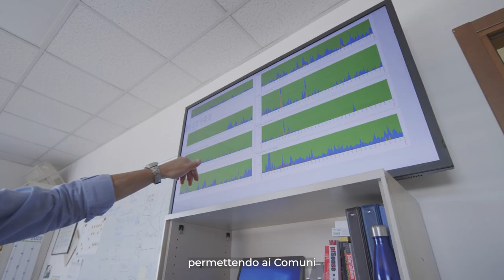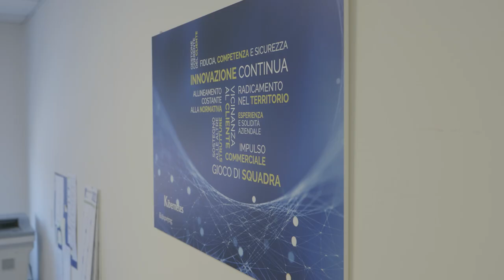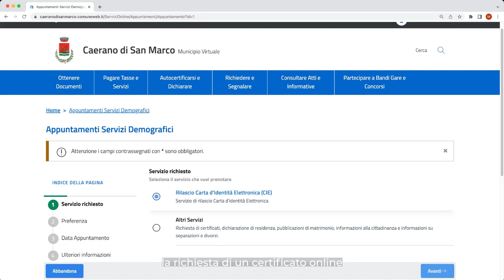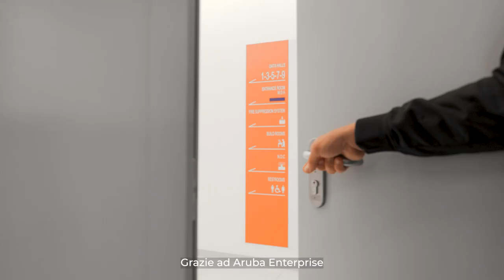Kibernetes, il vantaggio di un partner per la digitalizzazione della PA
Una pubblica amministrazione efficiente ha bisogno di flessibilità tecnologica.

Fornitore certificato della pubblica amministrazione, il Gruppo Kibernetes accompagna da più di quarant'anni la modernizzazione di enti di ogni genere coniugando insieme sviluppo tecnologico, requisiti normativi generali ed esigenze specifiche di ogni singolo cliente.

Aruba Enterprise si è rivelato il partner in grado di affiancare Kibernetes con l'infrastruttura giusta in ogni punto del percorso di digitalizzazione degli enti, con le opportune economie di scala nella gestione della clientela e un conseguente aumento della qualità dell'offerta. Questo ha permesso, nel contempo, agli enti interessati di ottenere un vantaggio concreto nel rispondere a bandi nazionali ed europei che richiedono competenze e il possesso di tecnologie abilitanti.